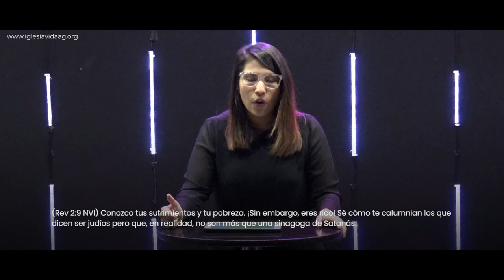#4 El secreto de las 7 iglesias | Tiatira | Pra. Rachell Tejada | Predicas Cristianas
Tiatira era un centro laboral, con muchos gremios que se dedicaban a la confección de ropa, tintorería y alfarería. Lidia, la primera convertida de Pablo en Filipos, era una mercader de Tiatira...

La iglesia de Tiátira, tiene varios significados tales como “dolores de parto” o “sacrificio continuo”
Esta iglesia, aunque su amor, su fe, su paciencia, es mayor que antes; tolera una falsa autoridad (Jezabel);
AP.2.18 escribe al ángel de la iglesia en Tiatira: El Hijo de Dios, el que tiene ojos como llama de fuego, y pies semejantes al bronce bruñido, dice esto:
Los ojos como llama de fuego lo ven todo.